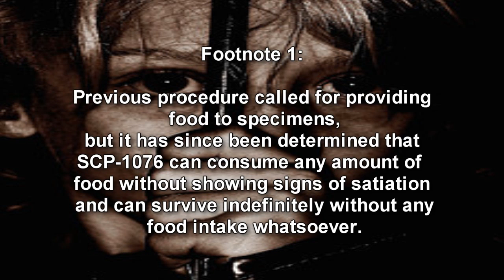SCP-1076 The Only Child | object class euclid (SCP Foundation readings)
This SCP Foundation wiki reading is about SCP 1076 "The Only Child. Instances of SCP 1076 appear to be children between the ages of 3 and 5 with an unwashed appearance and long matted hair, barefoot and dressed in ragged clothing. Cursory physical examination reveals signs of moderate to severe malnutrition and bruising and scarring consistent with physical abuse. Specimens of both sexes have been encountered, and normally appear to be of the majority ethnicity of their place of discovery.